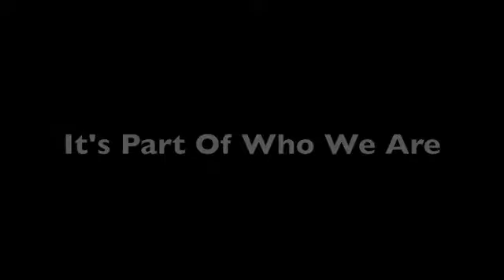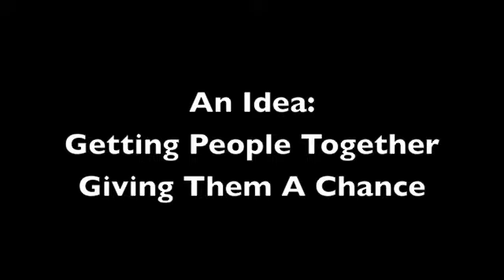Nancy McCormick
50 in 52 Journey Interview of Nancy McCormick.  A simple desire to get involved with her daughters school has led to a multitude of volunteering for this Mother of two.  Watch this video and be inspired by one Mom's path to getting involved, not waiting to be asked, and not complaining unless she's willing to do something about it.  Nancy McCormick is one person making a difference throughout her community, her state and showing the rest of America what it means to move this country forward.